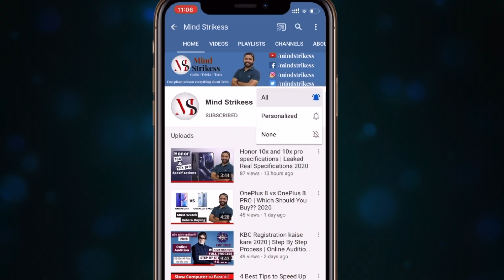How Many Features We Can Use In Microsoft Teams's Free Account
Hi,

 About this Video :
 In this video, i have discussed the free features that you can used in free version of microsoft teams in Hindi.